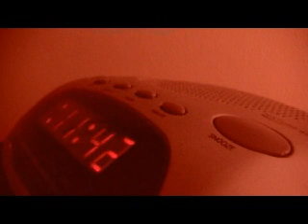Monster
There's something under the bed and it's hungry.
a 153 Fish Production